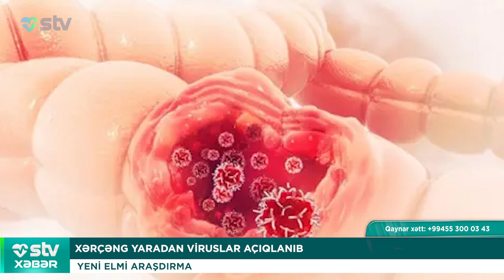XƏRÇƏNG YARADAN VİRUSLAR AÇIQLANIB